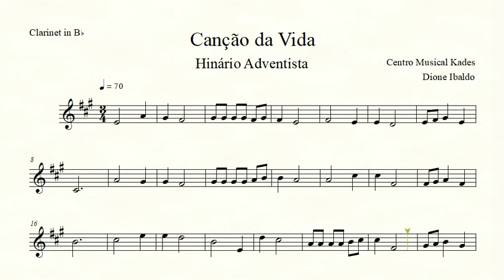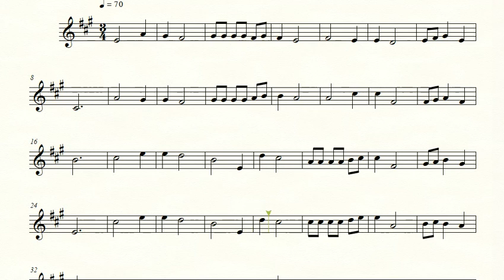Partitura CANÇÃO DA VIDA - Hinário Adventista 375 - Clarinete